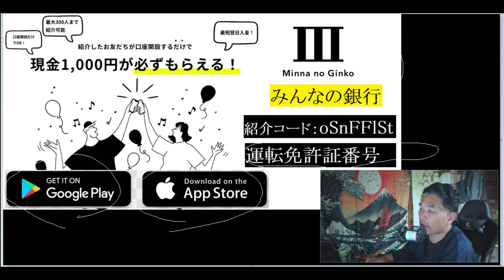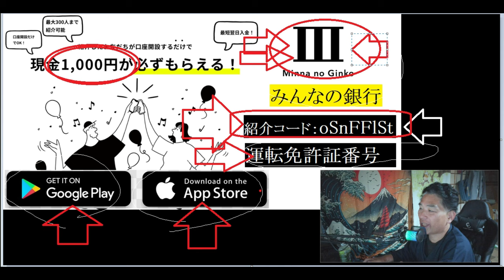【創価学会】全員1000円貰えるアプリ「みんなの銀行」（創価学会の会員さんに教えてもらったアプリ）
紹介コード：oSnFFlSt

「件名：速稼塾（あなたのお名前）」